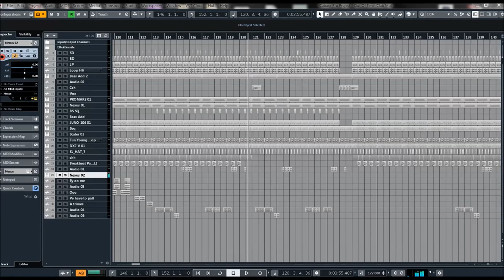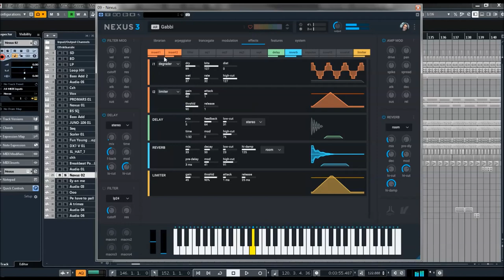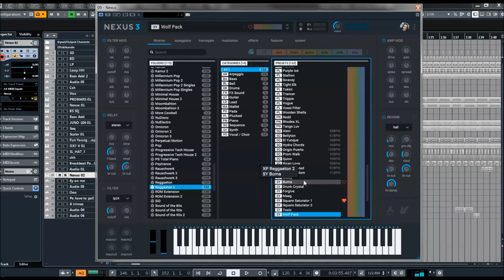ReFX Nexus 3 | Expansion Reggeaeton 2 | Presets Preview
It's summer o'clock somewhere! So, go bask in the good vibes and warm rays of Reggaeton 2.
Delivering the hottest Moombah, Reggae, Tropical, and Latin Beats on the planet, you'll have everything you need for your next summertime hit or beach festival gig. Get ready to fire up your air horn and let Reggaeton 2's rhythmic arpeggios, cool sub basses, evolving effects, natural instruments, beautiful plucks, big percussive sounds, and deep, danceable beats do the rest.

Presets Preview:
00:00 Intro
00:10 AR
02:28 BS
03:36 BL
04:05 FX
04:21 GT
05:03 LD
05:30 MA
05:50 PD
06:51 PL
08:25 PN
08:45 SQ
10:03 SY

* 1,555 sound-presets divided into 24 categories
* 1,397 multi-samples (~9 GB uncompressed, 6.2 GB compressed)
* 119 arpeggiator-presets
* 95 effect-presets
* 52 trancegate-presets